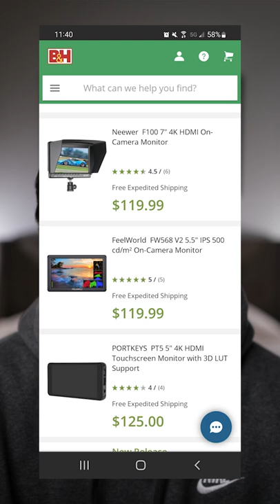Recommended First Gear Purchase: Camera Monitor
As a videographer, a monitor for your camera is one of the first things I recommend to buy. Too many times have I thought something was lit well or in focus because of my camera screen only later to realize it was not either of those things.